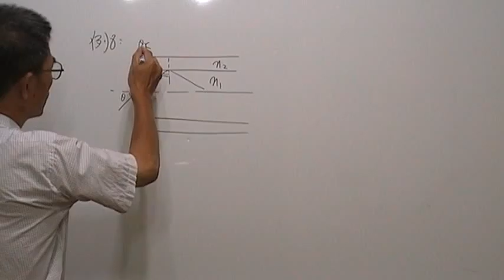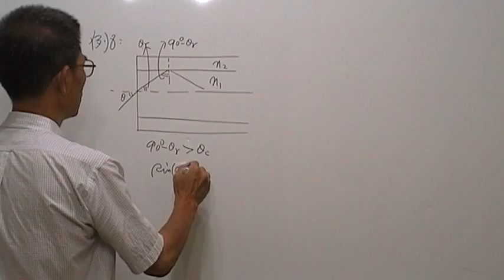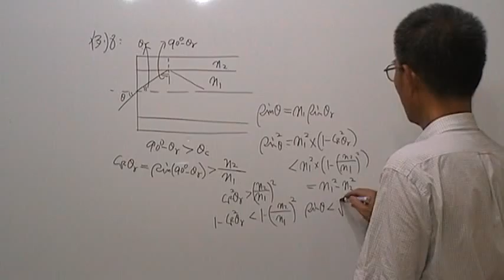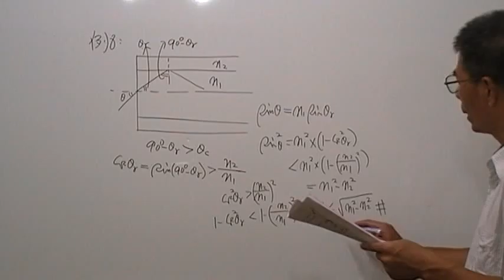高三物理第290題